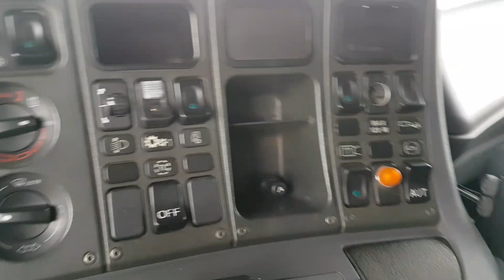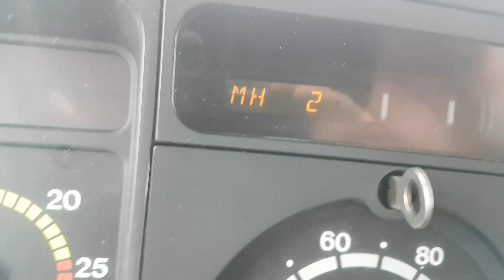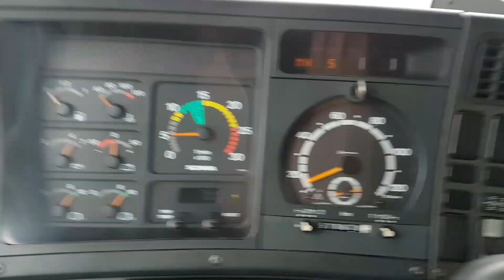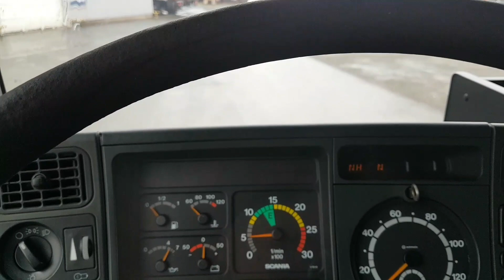Scania 114 G 380